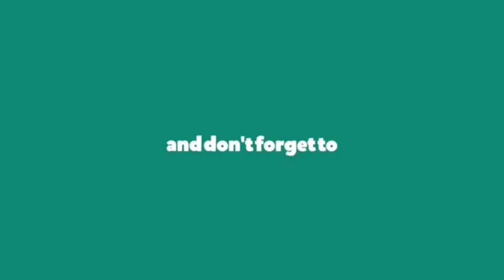Vlog #95: General cleaning inside my house 🛀🧽🧹